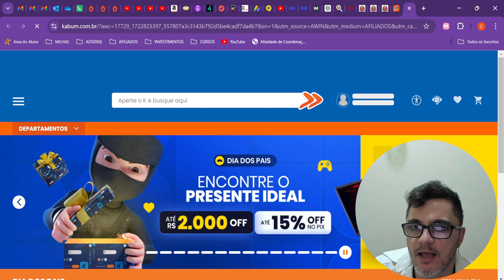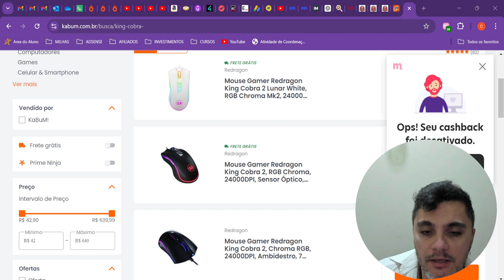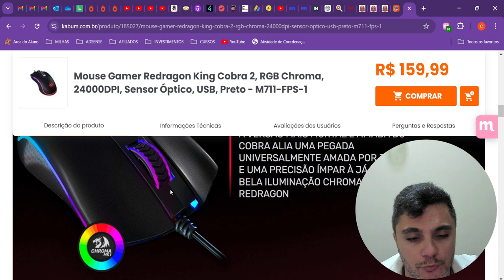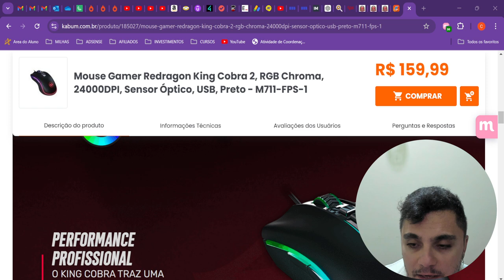Mouse Redragon King Cobra 2. O melhor mouse para games.